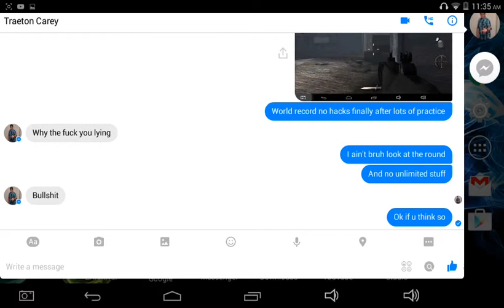Highest round ever in zombies (world record)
Ignore the end couldn't trim it and it froze no clue what happened to the zombies I think they got stuck so couldn't kill them